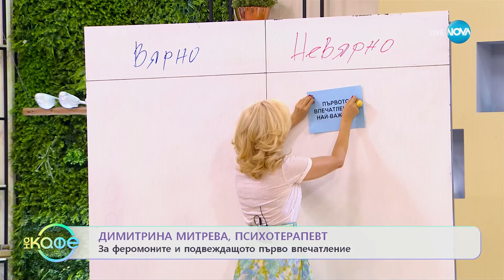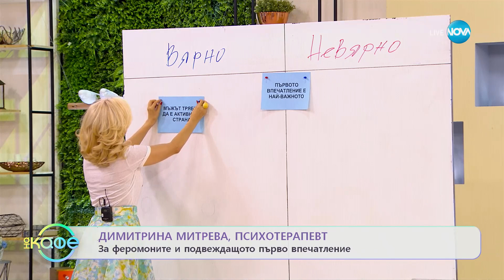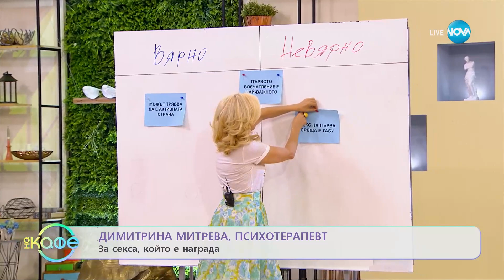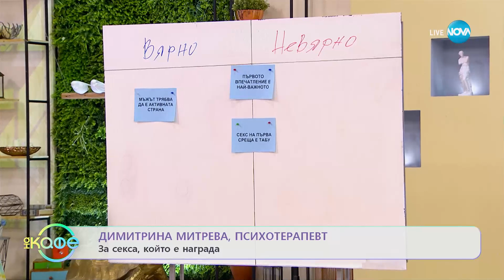Димитрина Митрева: Трябва ли да го караш да се чувства мъж? - „На кафе” (14.02.2023)